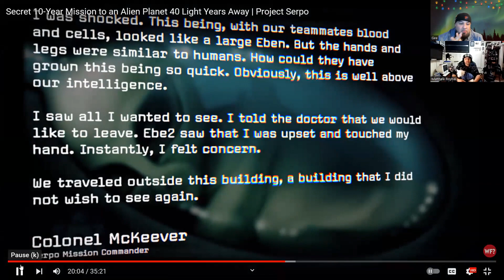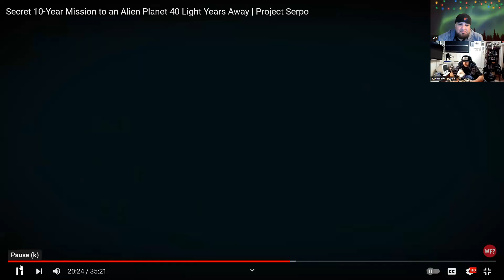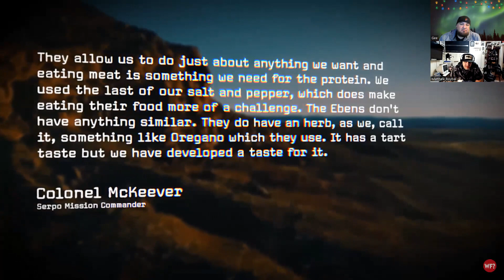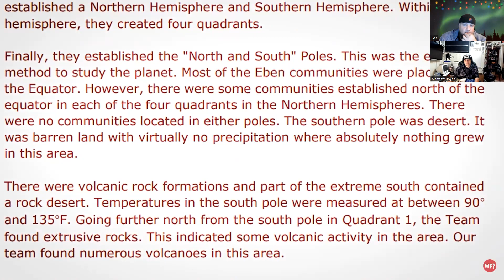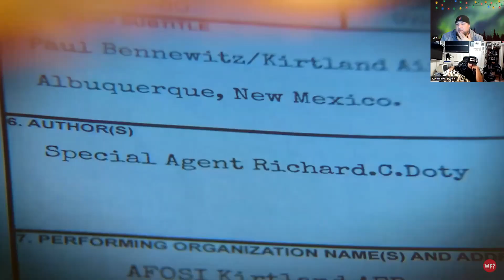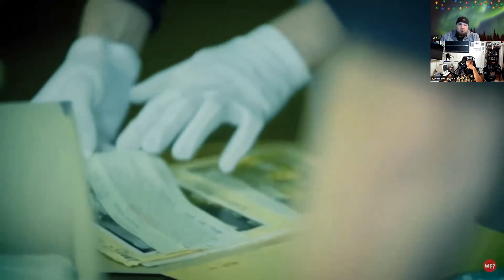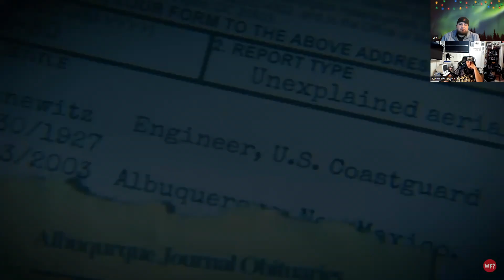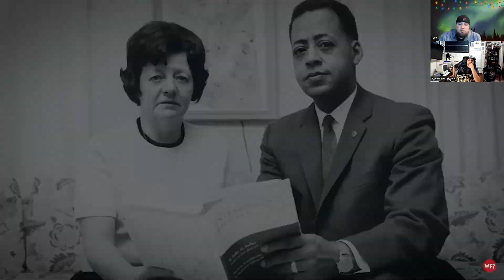Episode 66- Why Files Project Serpo Video Review p2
Episode 66 -Why Files Project Serpo Video Review Part 2 *Copyright Disclaimer Under Section 107 of the Copyright Act 1976, allowance is made for "fair use" for purposes such as criticism ,comment, new reporting, teaching , scholarship and research.